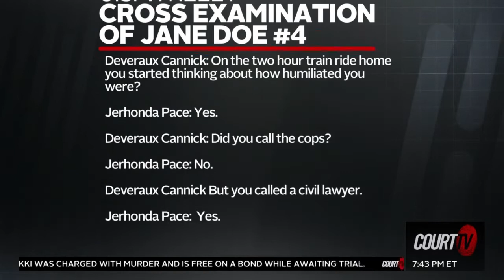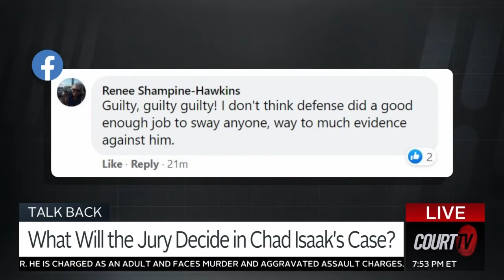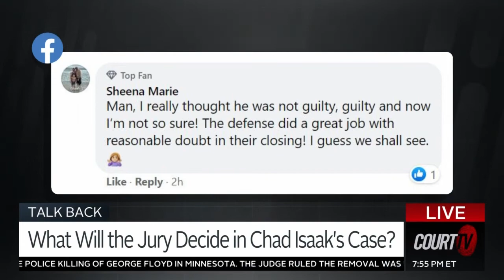Tammy Allison on CourtTV 8/19/2021 DURST Trial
DURST Trial coverage with Micheal Ayala on @CourtTV